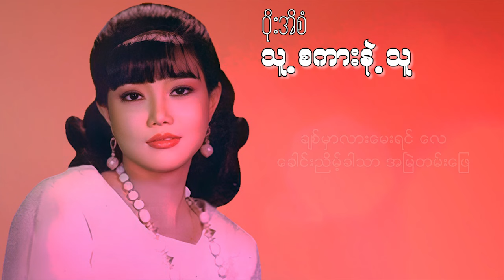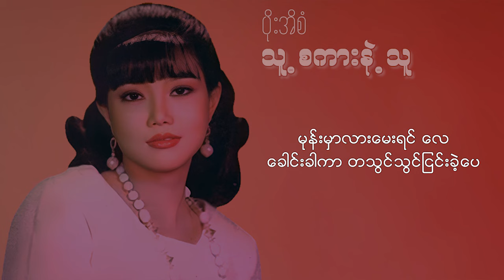ပိုးအိစံ - သူ့စကားနဲ့သူ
သီချင်းအမည် - သူ့စကားနဲ့သူ
တေးဆို - ပိုးအိစံ
တေးရေး - နေထွဏ်းဦး (ဂီတမှူး)
တေးဂီတ - Dollar Music Band